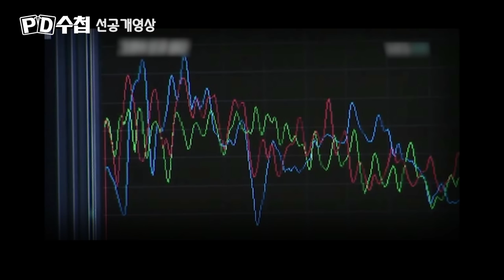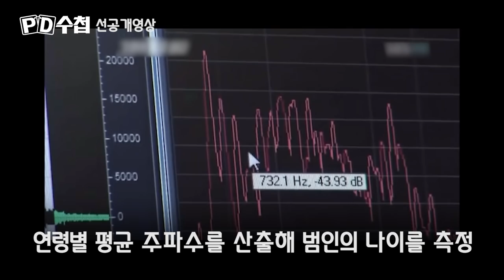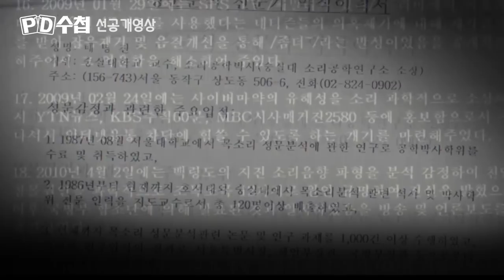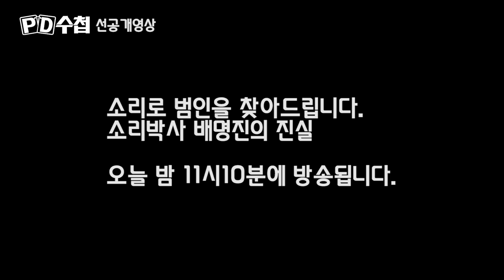범인은 26세에서 27세 목소리 연령으로 측정이 됩니다